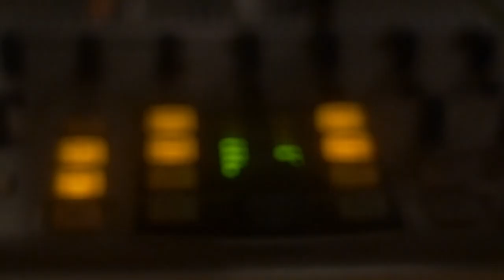Christian Living: Pt. 2 "The Church"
Also, please check out PastorFisher's music video "God Is All You Need"!